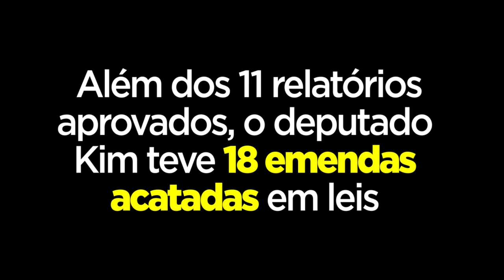Elegeram o Kim e OLHA NO QUE DEU!